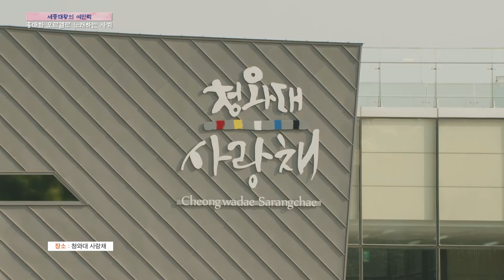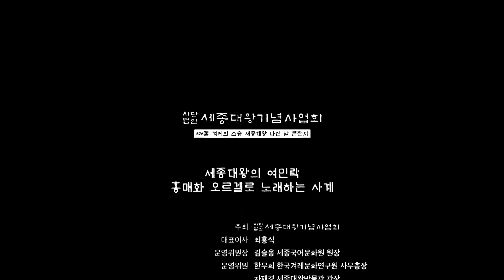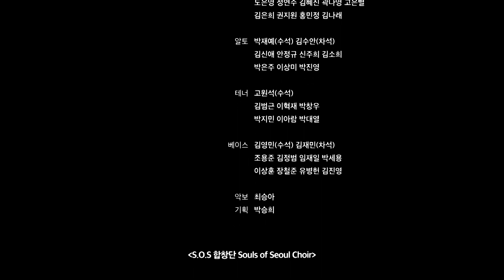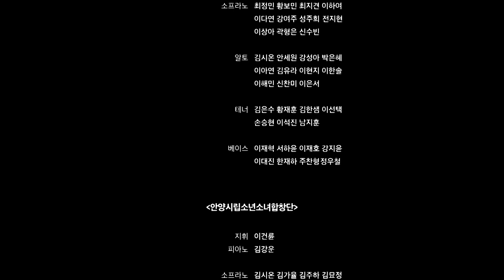[세종대왕의 여민락] 홍매화 오르겔로 노래하는 사계!│ 오르페오 채널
[세종대왕의 여민락] 홍매화 오르겔로 노래하는 사계!

HCN 228번